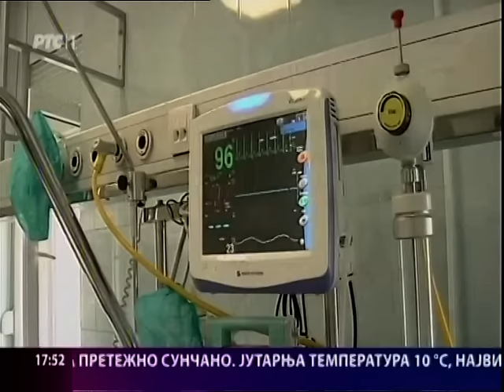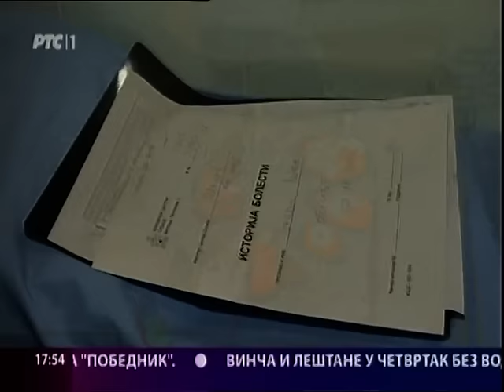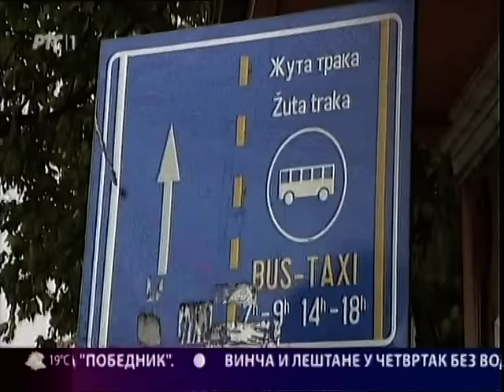Beogradska hronika 10.11.2015.